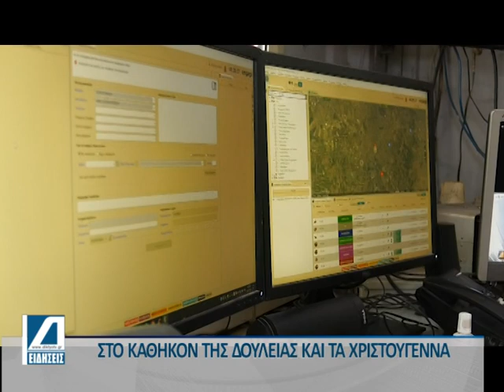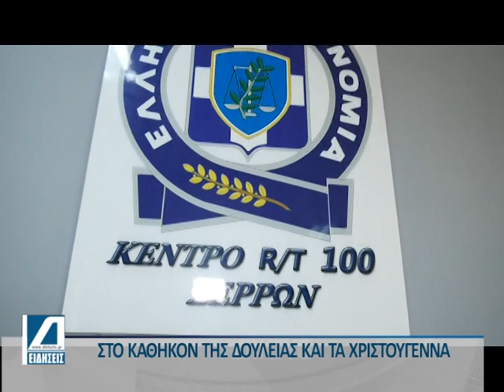"Στο καθήκον" και τα Χριστούγεννα μακρία απο φίλους και οικογένειες.